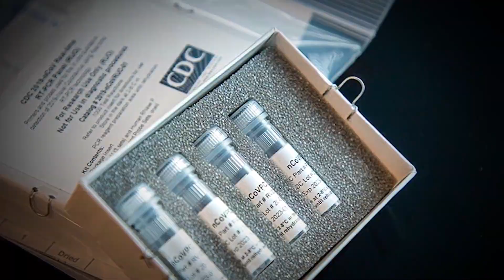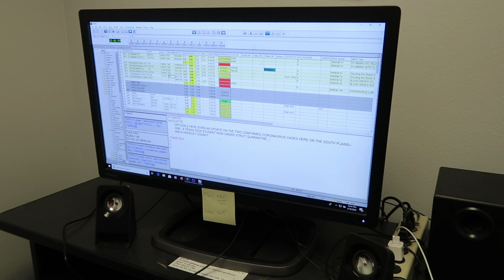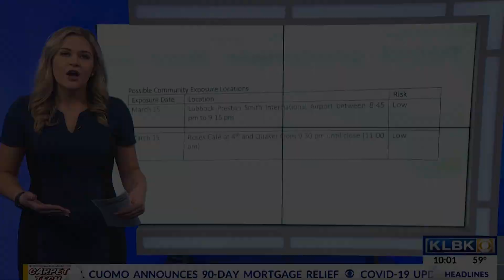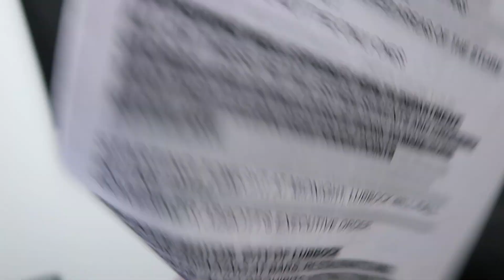What it's like to work in TV and cover the Coronavirus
On March 17th, Lubbock confirmed it's first two cases of the Coronavirus.
That number has risen to 10.
It's easy to look at the numbers and let fear and uncertainty overwhelm you.
As news stations continue to report on the virus, I've challenged myself to find the good in every day, and every story.
I work with some really awesome people, and wanted to begin documenting what life looks like now for us in local news.